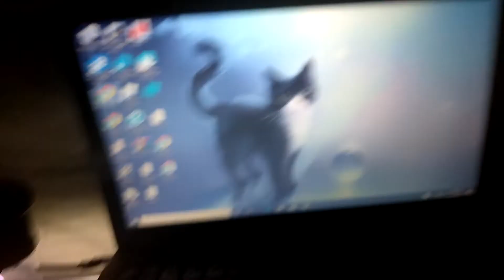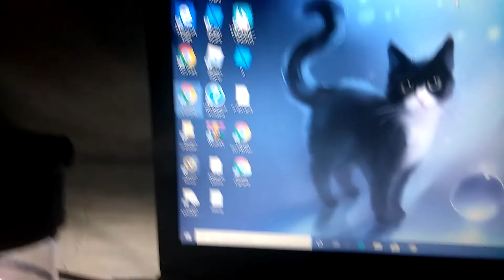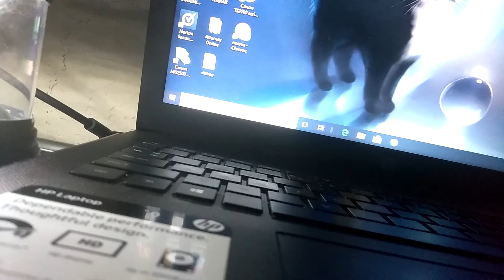Showing where I play Roblox ;w;